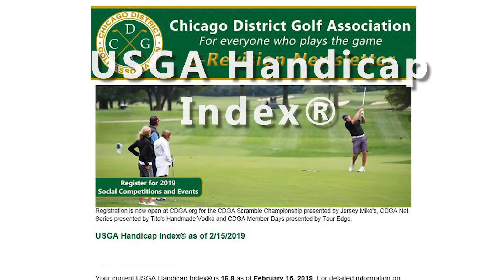The Chicago District Golf Association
Learn more about how the Chicago District Golf Association (CDGA) is the regional governing body of amateur golf in Illinois and parts of three other states.